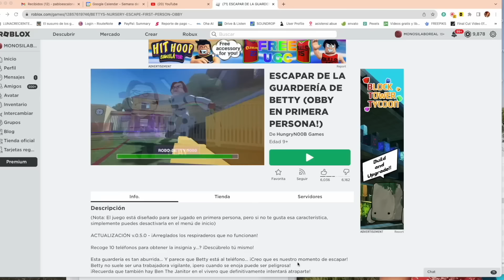El Mono Juega: ESCAPE DE LA GUARDERIA DE BETTY ROBLOX EL MONO SILABO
Este Gameplay está lleno de obstáculos y desafíos que pondrán a prueba las habilidades de El Mono Sílabo y Nícola Cavernícola. Los jugadores deberán saltar, correr, deslizarse y usar su ingenio para superar los obstáculos y evitar ser atrapados por Betty.